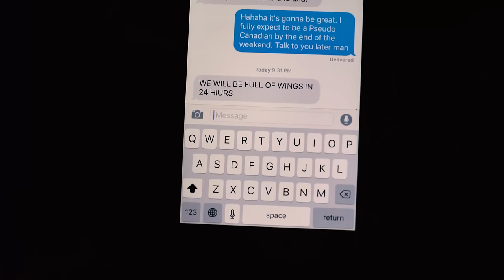Star Wars Balloons // 11.5.15 Daily Vlog in 4K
Path of Wind 2004 by Robby Huang and Nate Laguzza, Original Composition by Joe Hisaishi
Robo Gang Robby by Robby Huang, Nate Laguzza, Josh Manns, and Jeff Hockett, Original Composition by Yasunori Mitsuda